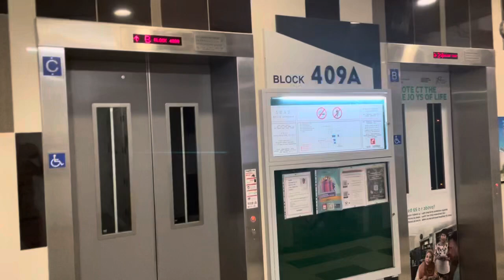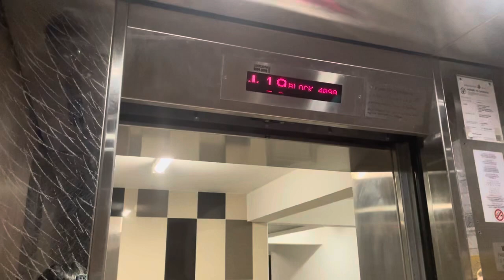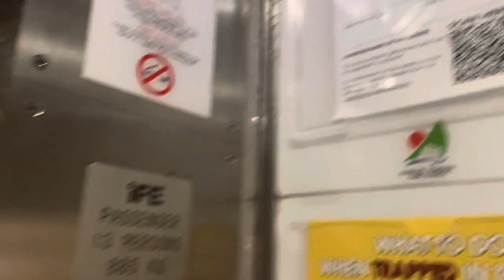HDB Block 409A Punggol || IFE Elevator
Recorded on 2 December 2023. [VIDEO #3464] This is Block 409A Northshore Residences 2, located in Punggol, Singapore. Maintained by 3 IFE Lifts, serving 25 storeys with 1 Basement Carpark level.

Specifications:
Floors served: B - 25
Manufacturer: IFE
Year Installed: 2020
Notes: Original